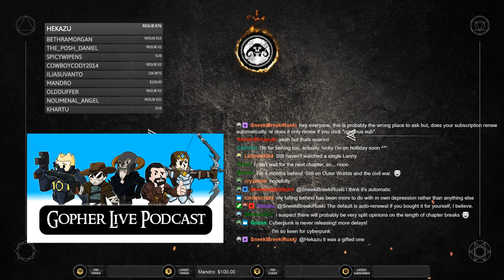PODCAST #32 : Let's Play RAMBLE